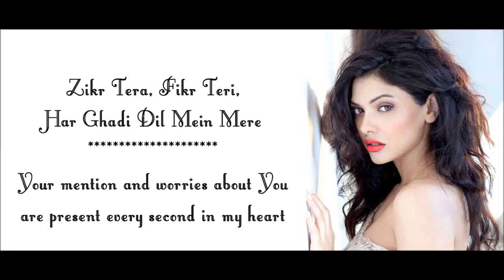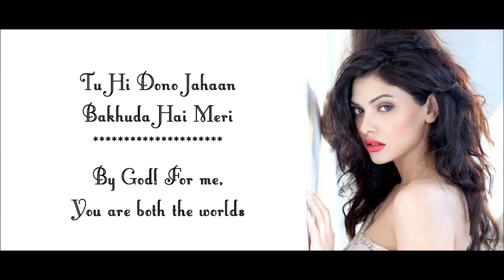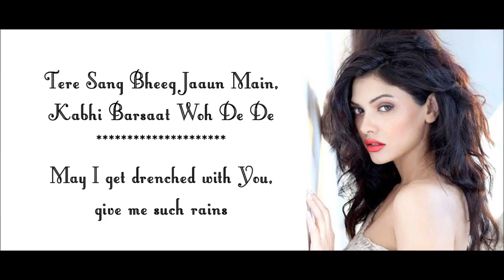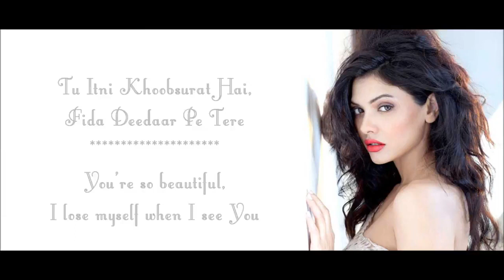Tu itni khoobsurat hai